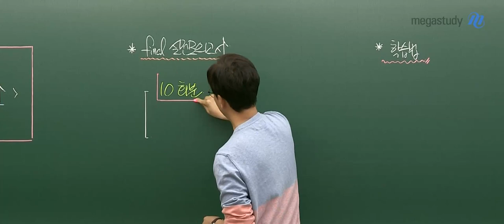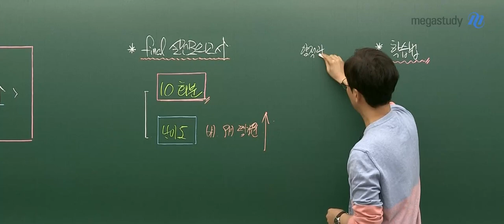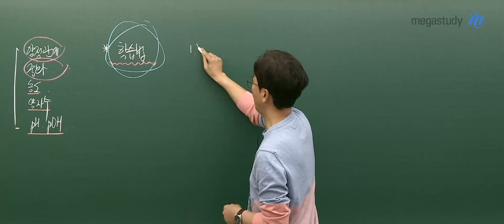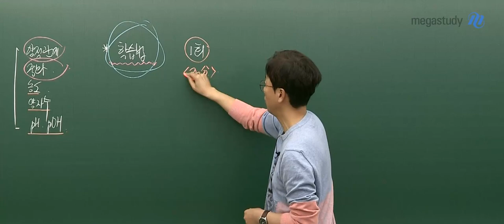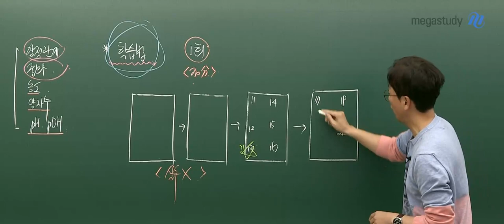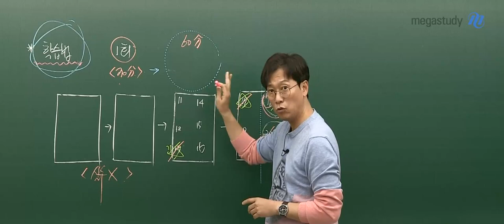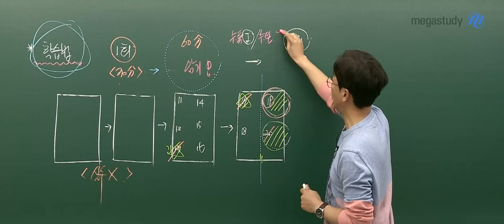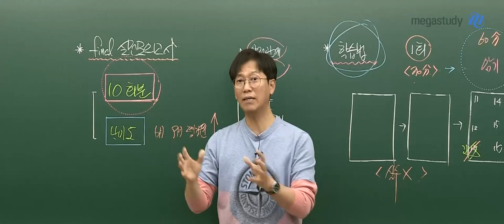[메가스터디] 화학 고석용쌤 - 2021 고석용 Final 실전 모의고사 OT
수능 화학 1등급을 넘어 만점으로, 베테랑의 최종 전략!😎

화학l 고석용 파이널 모의고사 오리엔테이션

✔특정 고난도 문제만 해결하는 꼼수가 아닌, 일관된 풀이법 전수
✔고석용쌤만의 섬세하고 치밀한 시각으로 트렌드 완벽 반영
✔총 10회분 모의고사로 기본과 킬러 문항의 적절한 조화